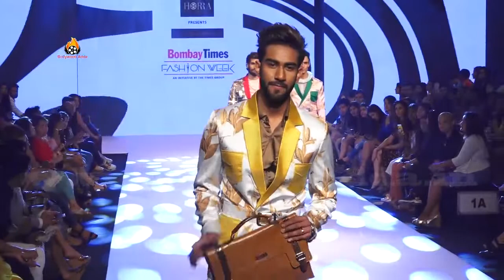Bombay Times Fashion Week Spring Summer 2019 Day .